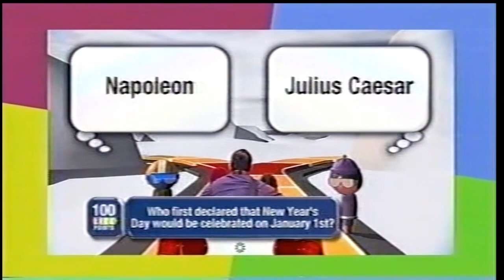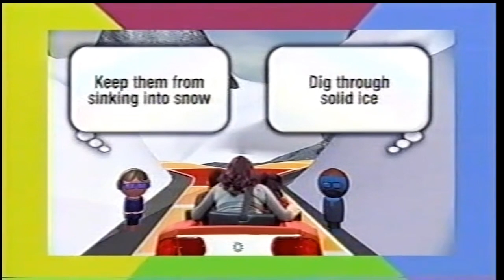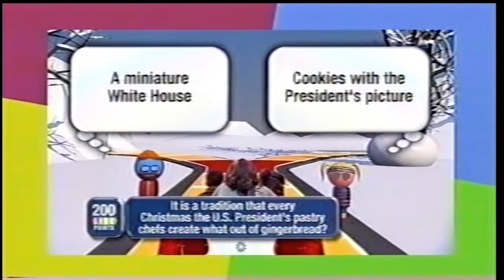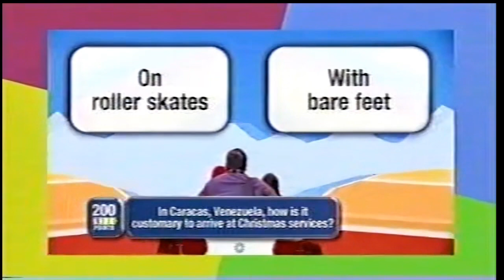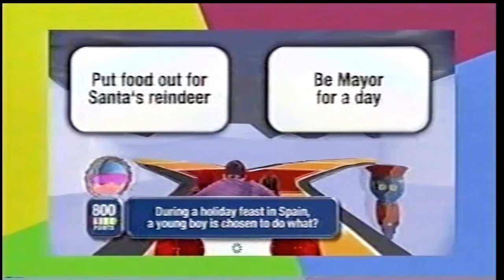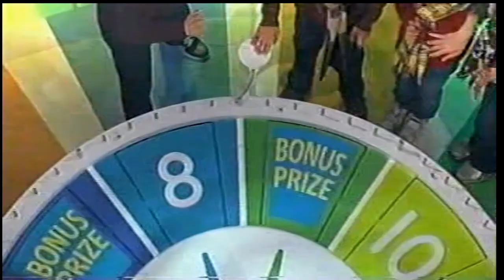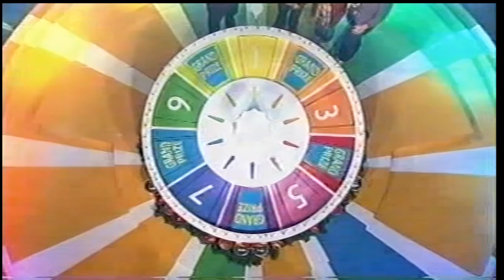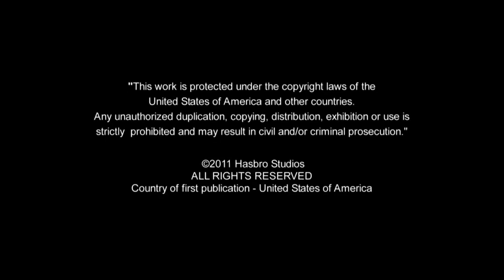The Game of Life Episode 26:The Cursed Holiday Episode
Thank you to Jared Oswald for the episode and Racelympics for the intro and thumbnail.
Airdate:12/18/11(Same as FGN 228/Scrabble 30)
Team Emma vs Team Savion
Grand Prize:Holiday Getaway to Kauai